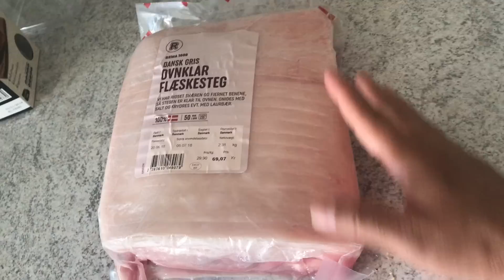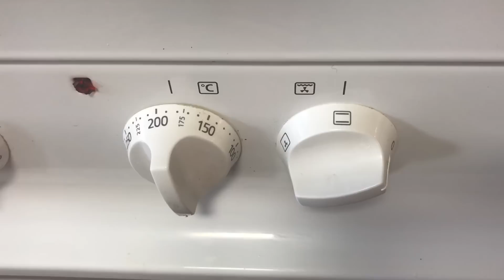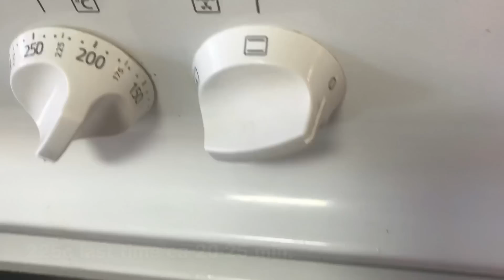หมูกร๊อบกรอบ⚠️ต้อนรับหมูป่า😍กับตำแตงกุ้งสด 04 -07-2018 กับยายนางจ้า